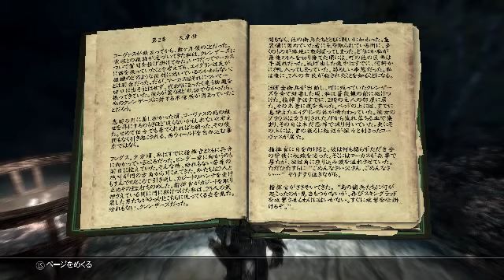SKYRIM very hard mode vol.113 【MOD - Maid II - Deception part20】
口は悪いが筋を通すところは通すイエナリア
「Maid II - Deception」

It is very glad to have you follow such as twitter and youtube channel if registration was able interested even a little. Thank you.

●受けたクエスト（DLCも全部入り）はすべてこなしていく方針でいきます。
●キャラクタープロフィール
名はスパルタクス。
伝説のナイチンゲールを夢見る盗賊。
（無類のリンゴ好きで目に入るとどうしても手に入れたくなる衝動に駆られてしまい、いつしか盗賊の道へ。）
意味のない殺生を嫌い、自分の信念にまっすぐなキャラクター。
趣味：登山と読書（魔術と神話ものが好み）
弱点：暗闇（光のないところでは錯乱状態になる。盗賊としては致命的である）

難易度：very hard
DLC：Dragonborn、Dawnguard、Hearthfire導入済。

★お知らせ★（2013 5/13）
●timetable

★毎週火曜日24時00分～ダンジョンRPG!!「ダンジョンマスター」
★毎週金曜日24時00分～(JST)"セインツの日" Saints Row:The Thirdフルパック仕様でプレイ！
★毎週日曜日24時00分～(JST)"バイオの日" １作目からプレイ！

★その他ゲームプレイ生配信★（2013 4/5）
　毎週平日23時00分～24時00分(JST)（ほぼ毎日、プレイ中のゲームを気分によって変えます）
　シューター系のゲームをガンガン生配信していきます！！
　時にはマルチプレイで視聴者の皆さんとも。

★その他のPlayingGames★（2013 4/5）◎はyoutubeにて動画UPのLink先です
PC
　 『Dead Island』
　 『Left 4 Dead 2』
　 『Killing Floor』

　●ps3 online name　DUURAN
　●steam　DUURAN

★ClearedGames★
　niconico動画サイトに過去の戦歴記載